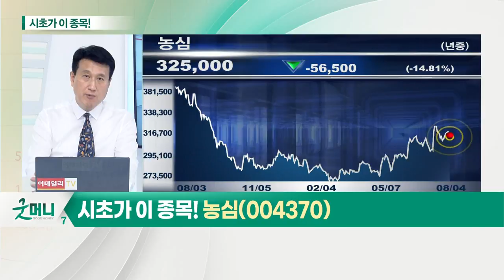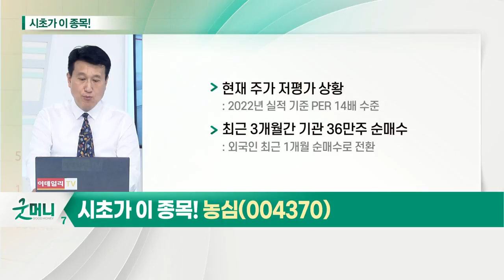농심(004370)... 음식료_시초가에 이 종목 (20210804)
- 코로나 특수에 지난해 실적 성장
- 곡물가 및 운송 비용 상승
- 라면 및 제과 시작으로 가격 인상 단행
- 전체 시장 주도 업종 부재
- 음식료 업종에 기관 수급 유입

농심(004370)
- 4년 8개월 만에 라면 가격 평균 6.8% 인상
- 2020년 영업익 증가 기대
- 비용 증가 및 역기저 효과 반영
- 현재 주가 저평가 상황